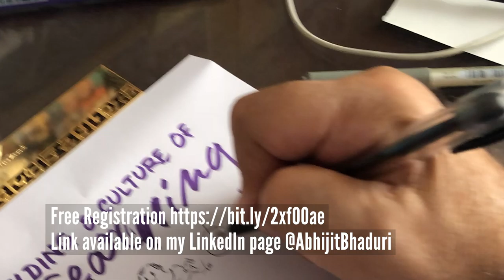Free webinar on How to Build a Culture of Learning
Brainstorm with 50 other professionals on how they build a culture of learning? How they learned a skill?  Register here.

at 12:00 noon on 12 April 2020
Follow me @AbhijitBhaduri on LinkedIN, Twitter and Insta
Will post the complete sketchnote with ideas on abhijitbhaduri.com Add your email there to get the article in your mailbox